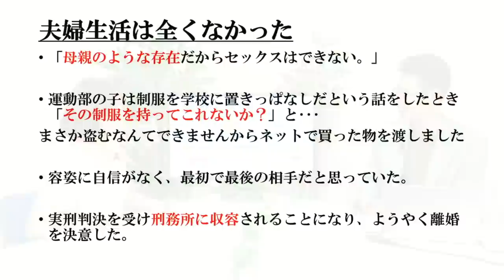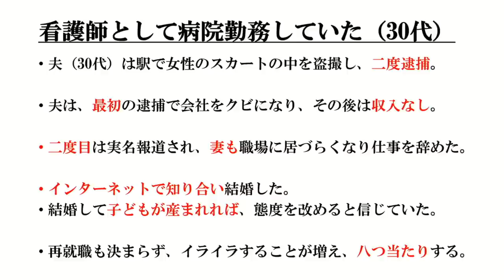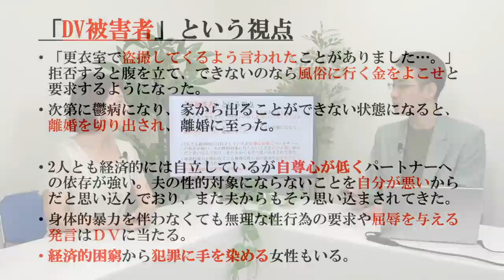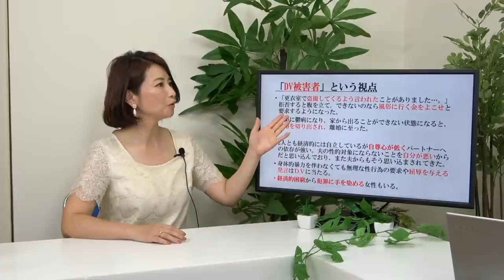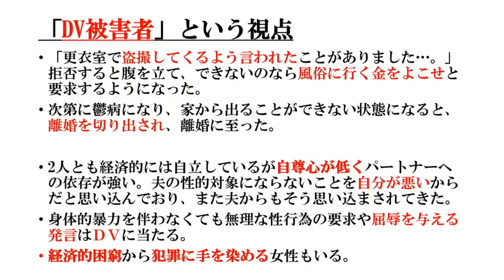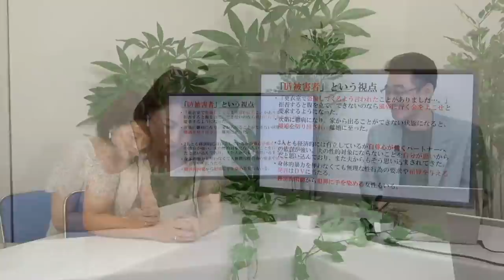小室友里のNetでWEEKENDER VOL.28 ～2021年7月17日放送～ 「制服を持ってこれないか」性犯罪加害者に加担させられる妻の苦悩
■今回の話題
 「制服を持ってこれないか」
性犯罪加害者に加担させられる妻の苦悩

2020年10月、「男女コミュニケーション専門家」に呼称を統一。

2000年9月にシングルCD「NAKED」でインディーズデビュー。全国のタワーレコードやHMVなどで精力的にインストアライヴを敢行。01年2月24日発売の2ndシングル「Only One （of The World）」では全3曲の作詞を担当。以降の自身のシングルでは全楽曲の作詞を担当する。

2014年、新世紀プロレスと称されるプロレス団体「ドラゴンゲート」所属のヨースケ♡サンタマリア選手の入場テーマ曲「サンタマリア・ウォーク」のヴォーカリストに選出。
6月18日にポニーキャニオンより発売のオムニバスアルバム「OPEN THE MUSIC GATE -Millennials Impact-」に収録されている。

2017年8月21日、自身初のアコースティックミニアルバム「音返し〜ONGAESHI〜」をリリース。
2018年3月より毎週木曜日22時〜22時30分FMやまと、同年10月より毎週水曜日22時30分〜23時FMぎのわんにてラジオ番組「小室友里の夜サプリ☆」のパーソナリティを務める。

2019年1月、一般社団法人痴漢抑止活動センター理事に就任。痴漢を抑止するための「痴漢抑止バッジ」の啓発活動に従事。
2019年7月、一般社団法人異性間コミュニケーション協会と共同開発した講座「太陽のもと笑顔で話せるパートナーシップのための大人の性教育」をリリース。

20年10月、一般社団法人恋愛スキル協会Licomo理事に就任。婚活業界には珍しい「セックス講座」を担当。